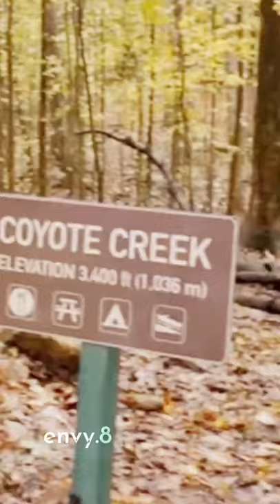coyote creek scene edit - just my type (cobra kai) envy.8